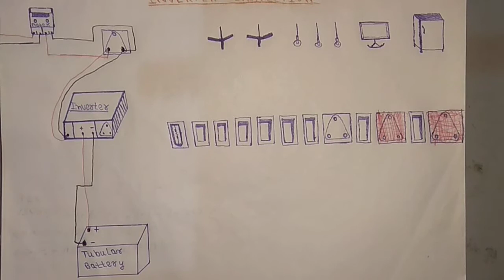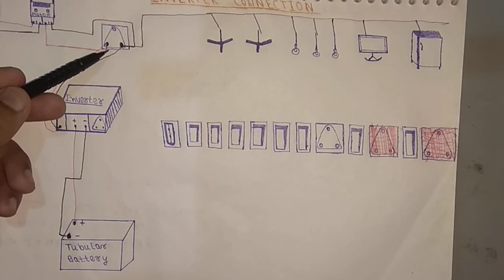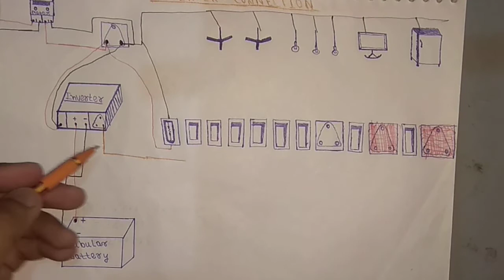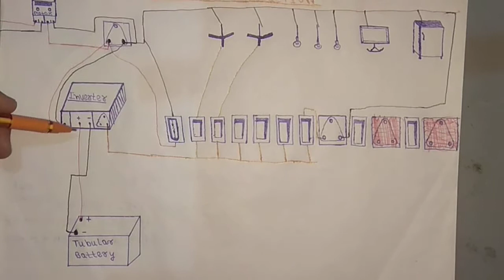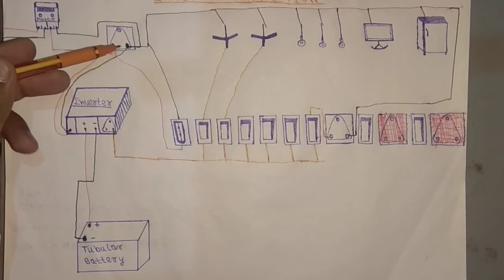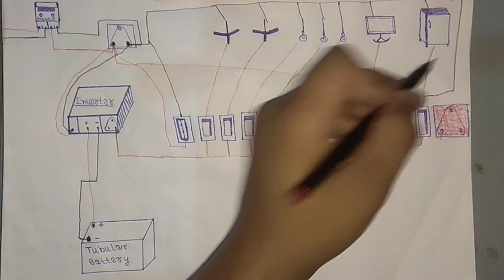Inverter connection | Home inverter wireing | Simple inverter connection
Hello friends in this video I'm going to show you connection of inverter at easy way

Inverter connection
Inverter wireing 🔌🔌🔌🔌
Home fitting wire ring
Home inverter wireing
Inverter home fitting

More videos to make Extensions board

2 5Pin Socket and 2 2pin Socket connection

Two way power Socket and switch connections

Two way switch to on bulb connection

1 5pin Socket and 1 switch connections with 2 bulb holder

1 5pin Socket and 1 switch connections with 1 bulb holder

2 5Pin Socket and 1 switch connections with 1 bulb holder

2 5Pin Socket and 1 switch connections with 2 bulb holder

3 5pin Socket and 1 light indicate connections

2 5Pin Socket and 1 switch connections

3 5pin Socket and switch connections

Inverter to battery wire
Size|Quality|Length

Inverter connection at easy way

Diy Bluetooth speaker make at home

1 5pin Socket and 2 Switch with 1 bulb holder connection

1 5pin Socket and 2 bulb connection with 3 switch

Diy solar panels automatically light on/off System

2 3pin switch connections to on bulb

2 5Pin Socket directly connection

1 5pin Socket and 1 fans regulator connection with 2 switch

1 5pin Socket and 1 light indicate and 1 bulb holder connections with 2 switch

2 5Pin Socket and 2 Switch connections

8 5pin Socket and 2 Switch connections

Extension board connections with
Ampere and Volt Meter and 6 5Pin Socket and 6 Switch Connections

1 5pin Socket and 1 switch connections

Extension board connections steps👇👇👇👇👇👇👇👇👇👇👇👇👇👇👇👇👇
Step 1: Materials

1. Switch

2. Plug

3. Plug Socket

4. Extension Chord

5. Board with screws

Step 2: Plug

Now, we will connect the wires in plug. For this read carefully the pin names on the plug i.e. L, N, Earthing.

We will connect red wire at L, Black Wire at N and Green wire at Earthing Point.

Step 3: Open

First of all open the plug and take out three wires from a thick chord.

Now, you will see three colored wires and we will do wiring on the basis of color code decided earlier.

Step 4: Wiring

Now wire the plug.

L-Red Wire

N-Black Wire

Earthing- Green Wire

Step 5: Tighten

Now, tighten the bolts and complete it and cover the plug.

Step 6: Plug Complete

Now, the plug is ready and now its time to wire the Board.

Step 7: The Board
Now, we will move on to wire the board. We will connect through one switch and the plug Socket.

Step 8: Open

Again Take out three colored wires from the other side of the chord and open the board to wire it.

Step 9: Wiring-1

Connect a wire from switch to the L of the plug socket.

Step 10: Wiring-2

Now, connect the Red wire to the other connector of the switch

Step 11: Wiring-3

Connect the black wire at the N pin of the plug Socket.

Step 12: Wiring-4

Now connect the green wire at the earthing terminal of the Plug Socket. Now close the Board and screw it up.

Step 13: Extension Ready

Now, your extension is ready to power your home appliances.

I hope you enjoyed it and found it very easy.

Electric board connections